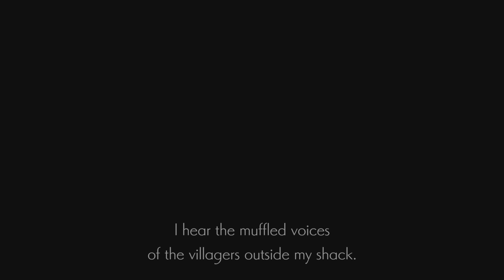ENDER LILIES : Quietus of the Knights_20240830225121